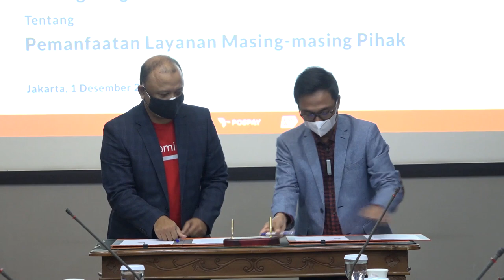Nota Kesepahaman PT Pos Indonesia (Persero) dengan PT Jingdong Indonesia Pertama (JD.ID)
Jakarta, 1 Desember 2021 - PT Pos Indonesia (Persero) menandatangani nota kesepahaman Memorandum of Understanding (MoU) dengan PT Jingdong Indonesia Pertama (JD.ID) agar dapat bersaing untuk memberikan solusi dalam layanan kurir, logistik dan sistem pembayarannya.
MoU tersebut ditandatangani oleh Direktur Utama PT Pos Indonesia (Persero) Faizal Rochmad Djoemadi dan kuasa Direksi JD.ID Sandi Permadi dan dihadiri oleh Direktur Bisnis Jaringan Dan Layanan Keuangan PT Pos Indonesia (Persero) Charles Sitorus dan Direktur Bisnis Kurir dan Logistik PT Pos Indonesia (Persero) Siti Choiriana. Acara tersebut berlangsung pada Rabu, 1 Desember 2021 di Gedung Pos Ibu kota, Jakarta Pusat.
Dalam kesempatan tersebut Direktur Utama PT Pos Indonesia (Persero) Faizal Rochmad Djoemadi menyebutkan bahwa kerjasama ini bertujuan untuk turut serta melaksanakan dan menunjang kebijakan dan program pemerintah di bidang ekonomi dan pembangunan nasional pada umumnya, pada khususnya di bidang pelayanan jasa pos dan giro bagi masyarakat.
Lebih lanjut Faizal Rochmad Djoemadi menyatakan apresiasi atas terciptanya kolaborasi ini. Ia menyebutkan bahwa hal ini selaras dengan 7 transformasi bisnis yang sedang dilakukan oleh Pos Indonesia.
“Kerja sama Pos Indonesia dan JD.ID sejalan dengan transformasi bisnis dan produk yang ada di Perusahaan, di mana PT Pos secara kontinyu terus melakukan perubahan, pengembangan dan adaptif terhadap perkembangan teknologi informasi termasuk dalam rangka menggaet pasar e-commerce di Indonesia,” ujar Faizal.
Sebagai informasi, JD.ID merupakan perusahaan yang bergerak di bidang portal web sebagai penyelenggara sistem perdagangan melalui sistem elektronik dengan nama dagang ‘JD.ID’
Faizal menyebutkan bahwa  kolaborasi tersebut lebih dari sekedar E-Commerce Platform (marketplace). Apa pun alasan dipilihnya JD.ID sebagai mitra ia pun mengungkapkan,
“JD.ID memiliki kekuatan di bidang bisnis Retail (B2C), yang menyediakan layanan B2B solutions mulai dari pengadaan inventory, jasa warehouse, fulfillment dan layanan logistic untuk pelanggan-pelanggan korporasi. Dalam hal ini JD.ID juga menjadi e-commerce enabler”.

Ia menambahkan bahwa strategi O2O (Online To Offline) yang dijalankan oleh JD.ID juga merupakan hal yang membedakan dengan platform lainnya. Melalui pengembangan keberadaan toko offline sampai kepada fitur Nearby Shops memungkinkan JD.ID memberikan kemudahan dan fleksibilitas layanan bagi pelanggan baik melalui Online maupun Offline. Hal ini selaras dengan keberadaan Pospay sebagai layanan transaksi keuangan digital Giro Pos.